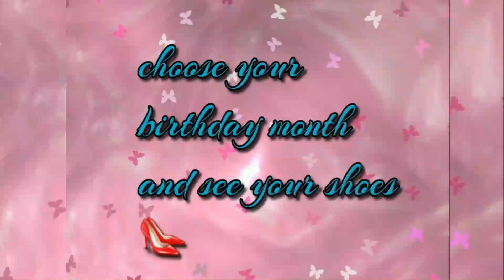Girls shoes 👠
✔choose your birthday month 🎂  and see your shoes 👠